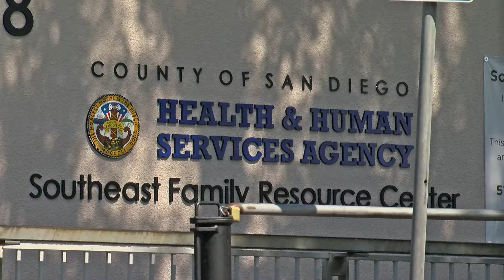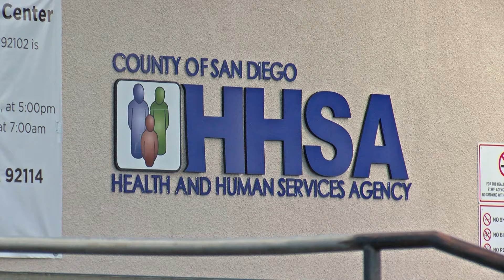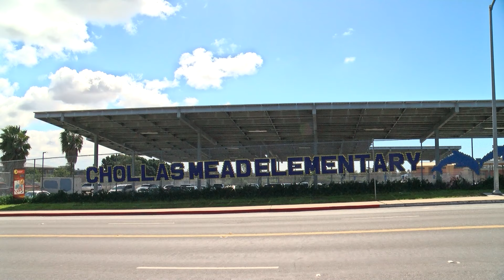The county is building affordable housing in Chollas View. Residents say it’s concentrating poverty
The county is developing an affordable housing complex in Chollas View. The neighborhood sits at the southeast intersection of the 94 and 805. KPBS reporter Katie Hyson looked into why area residents are pushing back.